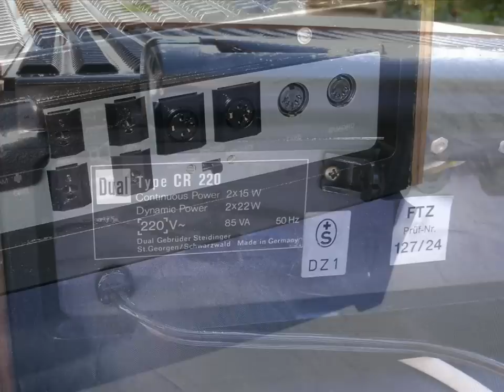DUAL CR 220 for sale